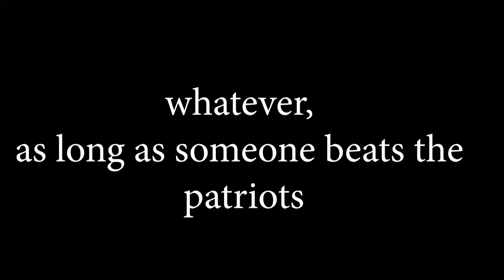The Art of Not Blowing It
FOOBAW!

it was a rough weekend for my various football loves. just please, please, somebody stop the patriots.

i was not the first person to put that vikings play to that music i saw @datson1992 on twitter do it first and it gave me the idea for this dumb video